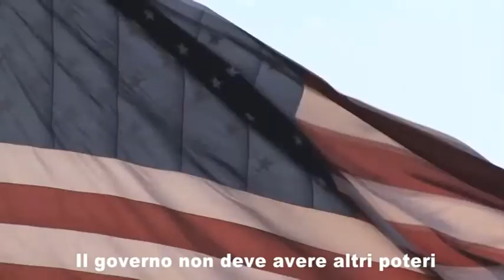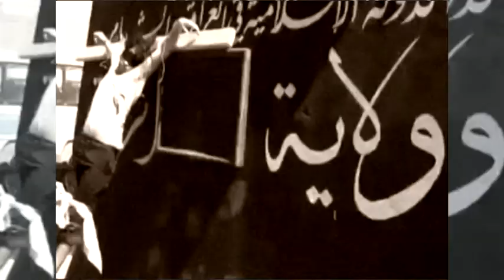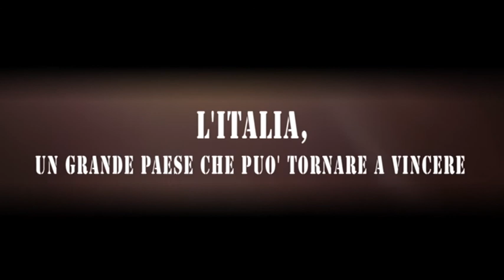Il pantheon dei ricostruttori - Conservatori e Riformisti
conservatorieriformisti.it